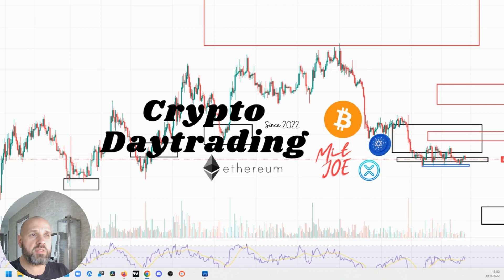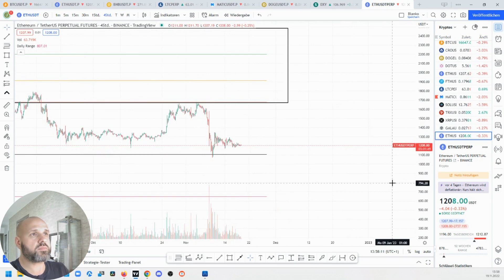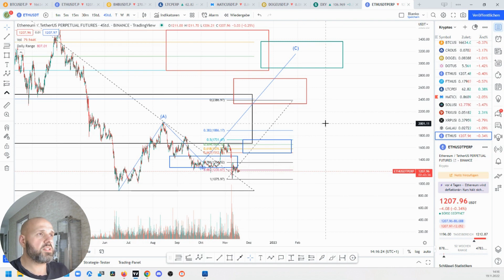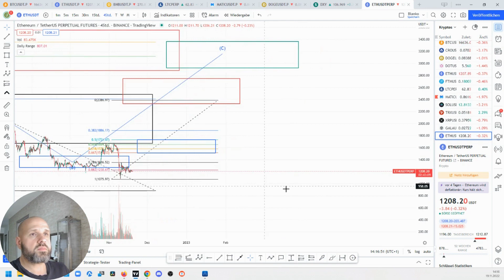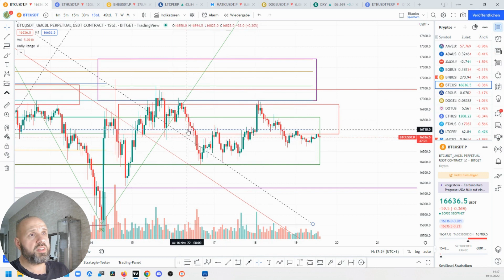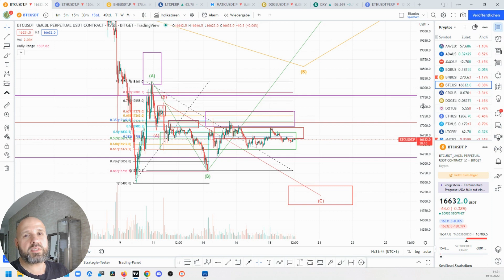🚨Das große SK SYSTEM Tutorial! Trade wie ein Profi nach dem besten System! 🚨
Ich zeige dir hier, wie ich mit dem SK System trade! Die Basics wie ich die Fibonacci benutze! Sequenzen definiere, analysiere, Trendwendebereiche und Ziellevel bestimme! Warum das @SKTradingSystem System allen Tradingmethoden überlegen ist!
Werde auch du zum Profi Trader!
Wenn ich dich mit diesem Video begeistern konnte, dann melde dich doch bei mir!